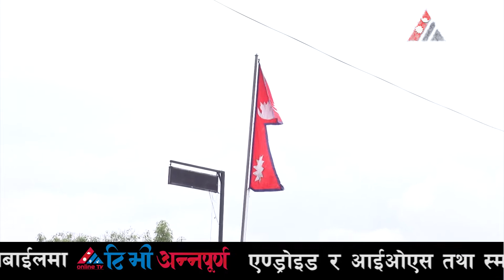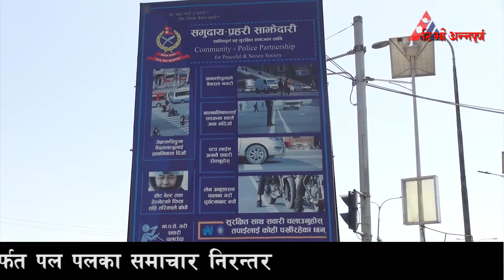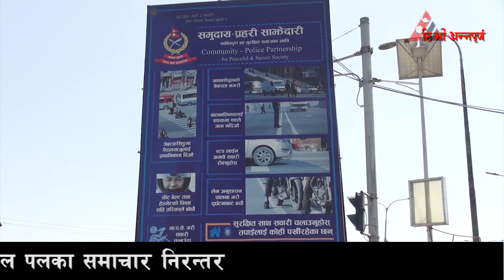लकडाउनको ४२औँ दिनमा देखियो यस्तो दृश्य || 42th day of Lockdown Nepal